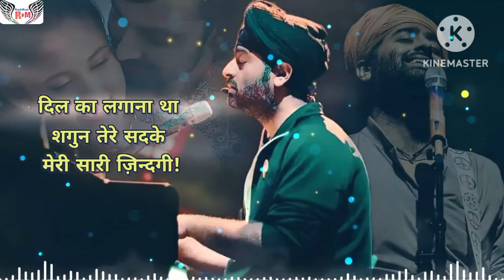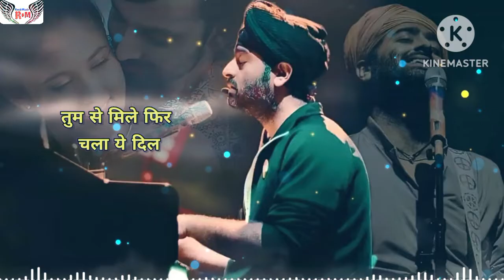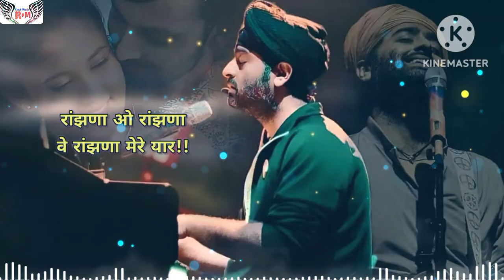Raanjhana Lyrics - Arijit Singh | Priyank Sharma & Hina Khan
🔥🔥Royal Music Compay 🔥🔥

Raanjhana Lyrics - Arijit Singh | Priyank Sharmaaa & Hina Khan | Asad Khan | Zee Music Originals

Watch Official Video♥:
   • Raanjhana - Priyank Sh...

Lyrics:

Kaise Ye Beete Din
Rab Jaane Dil Jaane
Tera Taraana Teri Dhun
Milke Gale Teri Yaadon Ke Saaye Se
Dil Ka Lagaana Tha Shagun
Tere Sadke Meri Saari Zindagi

Raanjhana, O Raanjhana
Ve Raanjhana Mere Yaar Ve
Raanjhana, O Raanjhana
Ve Raanjhana Mere Yaar

Raanjhana O Raanjhana
Raanjhana Ve, Raanjhana Ve Raanjhana!

Kyun Meri Aahaton Se Parda
Kyun Meri Chahaton Se Parda
Kisi Se Pyaar Karna Hai Manaa

Simti Hawaaon Mein Teri Tasveerein
Betaabiyon Ko Badhaati Hain
Sooni Nigaahon Ko Rang Mil Jaaye
Aankhon Mein Koi Khwab Sajaaye
Kya Ye Khwab Sajaana Hai Manaa

Ruk Si Gayi Thi Ye Saanson Ki Kahani
Tum Se Mile Phir Chala Ye Dil

Aa...

Tere Kadam Se Kadam Mila Ke
Saath Chale Tujhe Saathi Bana Ke
Kya Ye Haq Bhi Jataana Hai Manaa

Raanjhana O Raanjhana
Raanjhana Ve, Raanjhana Ve Raanjhana! (X2)

Tegs :-
arijit singh
sad 💔💔mashup song of arijit singh
arjun kapoor
arijit singh all time
arijit sing new songs
arijit singh live song
arijit singh romantic song
hindi hits songs
audio jukebox
best of arijit singh songs
iztiraar lofi remix
phir bhi tumko chaahunga